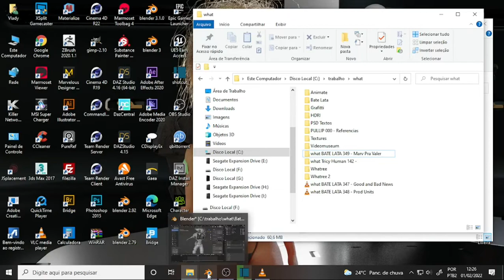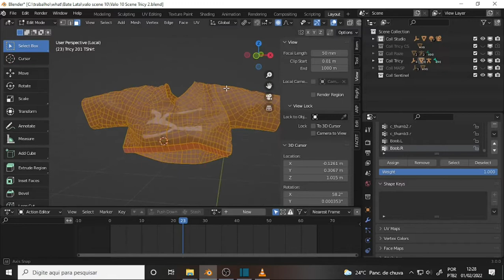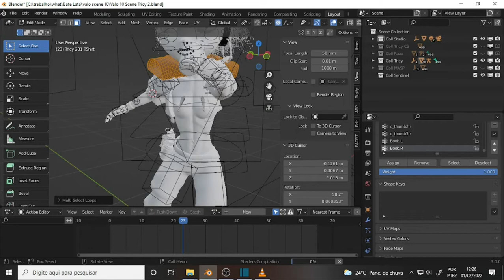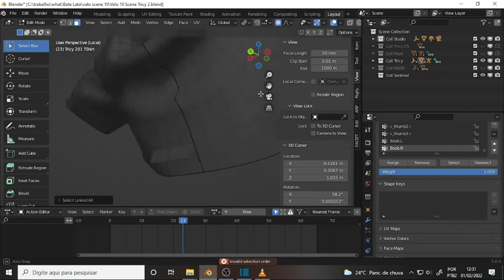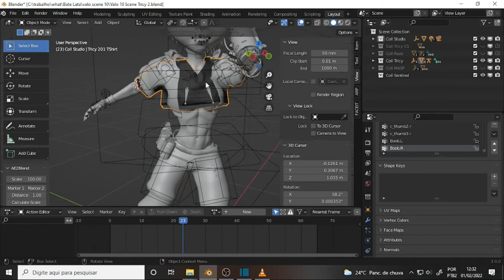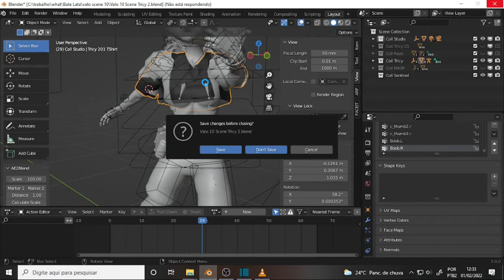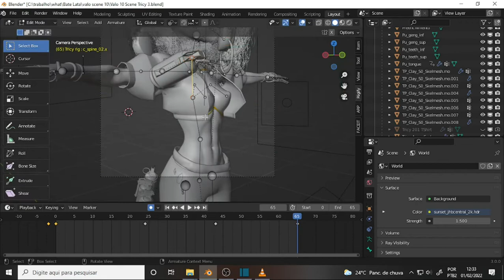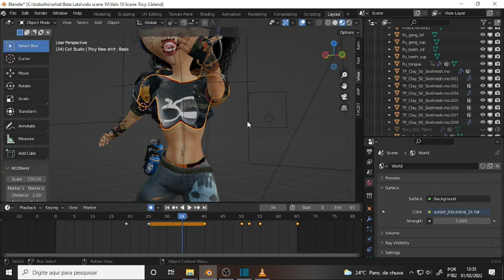what BATE LATA 349 Marv Pra Valer